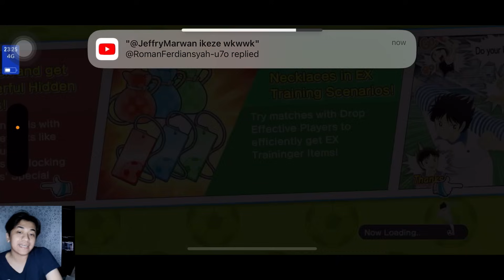REVIEW NITTA & TEIGERBRAN NEXT DREAM DORTMUND. NEXT META WAIT FOR SUPERSTAR. DREAM TEAM TSUBASA